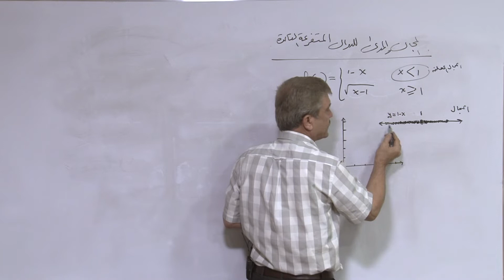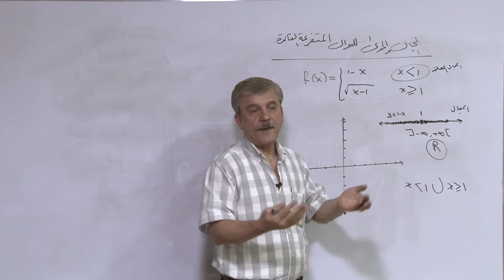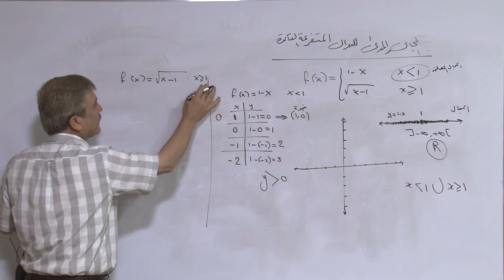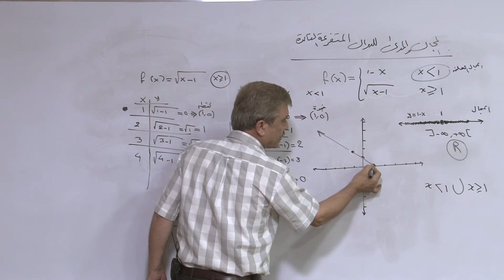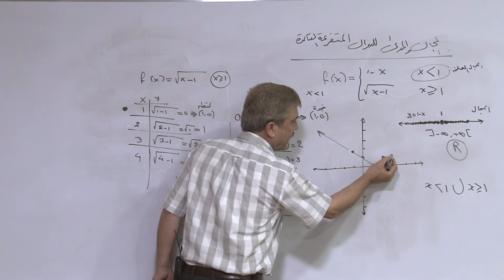المجال و مدى للدوال المتفرعة القاعدة